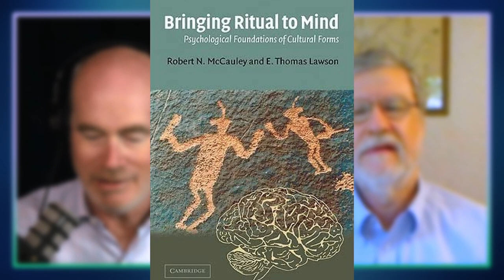#155 Why Religion is Natural feat. Robert McCauley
Robert McCauley is the Kenan University Professor of Philosophy at Emory University with associated appointments in psychology, religion, and anthropology.

In his view, our minds are better suited to religious belief than to scientific inquiry because the explanations that religion provides make intuitive sense to us and engage our natural cognitive systems, while science involves abstract thinking and forms of reflection that require a lot of mental work.

His books include “Hearing Voices and Other Matters of Mind,” and “Why Religion Is Natural and Science Is Not.”

Greg and Robert discuss a number of topics in this episode including contamination management systems, cognitive fluidity, and developing intuition.

Show Links:

Recommended Resources:
Thinking, Fast and Slow by Daniel Kahneman

Order Book: Hearing Voices and Other Matters of the Mind: What Mental Abnormalities Can Teach Us About Religions